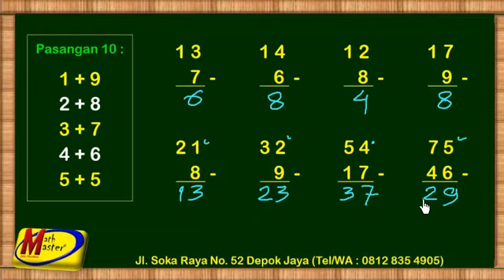Penguragangan 01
Belajar menghitung pengurangan dari kiri.
Kalau sudah lancar, berhitung jadi mudah.